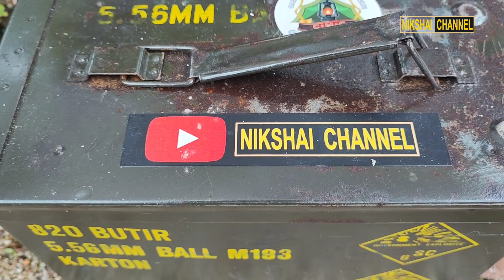PASIR RAJA Kuala Krai (revisited)